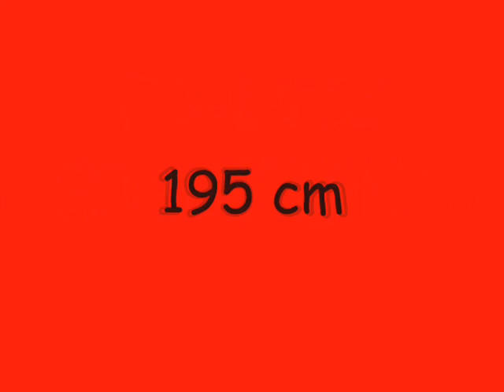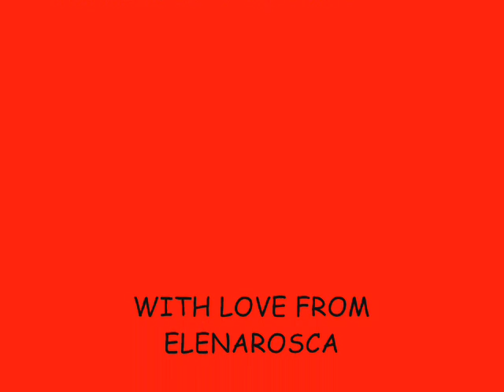Frantz Granvorka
He is one of my favourite players:)